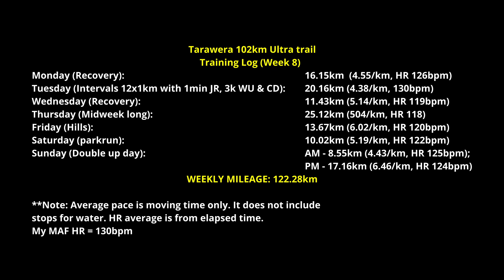DOUBLE UP DAYS | IS IT GOOD TO RUN TWICE A DAY? | TARAWERA 102K TRAINING WEEK 8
0:00 Intro
0:13 Change of plans
1:57 New Year's Day parkrun at Minnippi
3:35 Double up run day on the trails
4:43 Have a purpose
8:55 Run review

Not long now until the Tarawera 102km trail race.

Week 8 of this training block and I introduced a double up run day. Good idea?

I share why I use double up run days and why they should have a purpose in a running program.

I started the year with a parkrun at Minnippi and then later in the day headed to the trails.

ADDITIONAL FOOTAGE

Channel video No.: 355